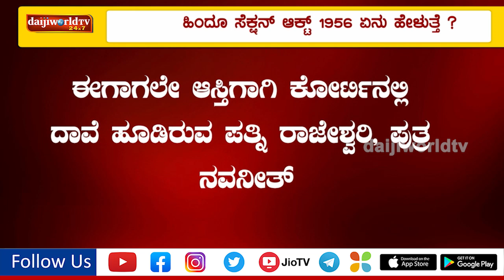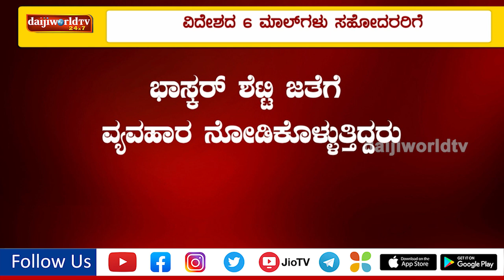ಭಾಸ್ಕರ್ ಶೆಟ್ಟಿ ಆಸ್ತಿ - ಬಿಡಿ ಕಾಸೂ ಸಿಗೋದಿಲ್ಲ ರಾಜೇಶ್ವರಿ ಶೆಟ್ಟಿಗೆ│Daijiworld Television